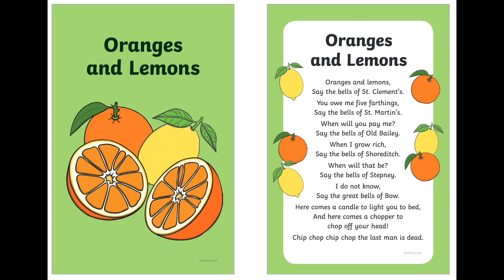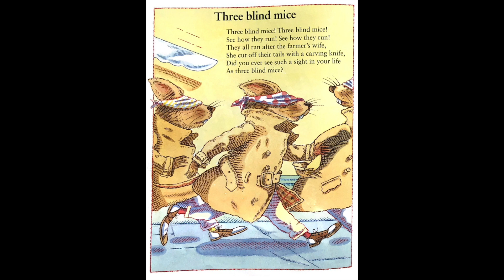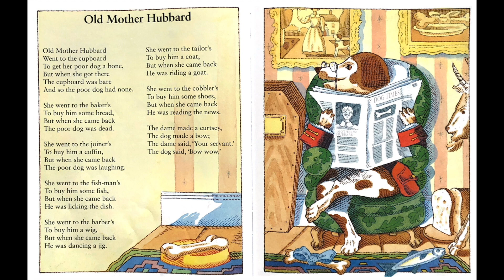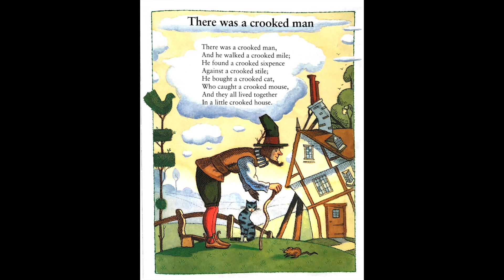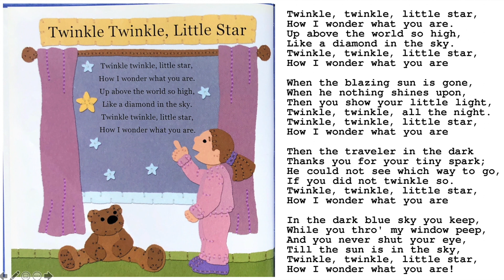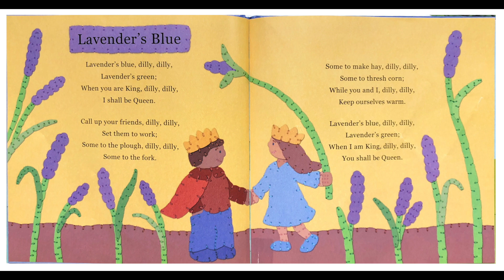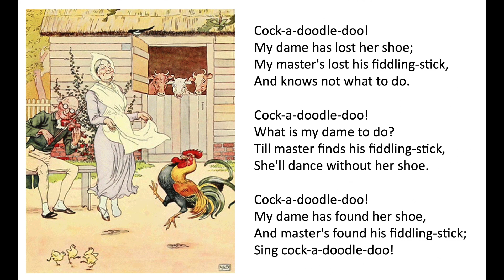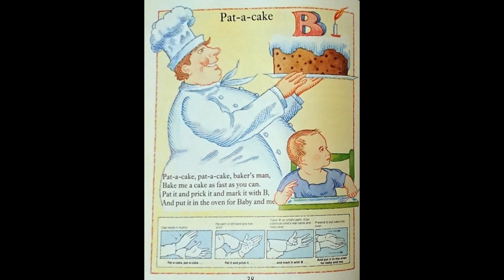My 40 Favourite Nursery Rhymes